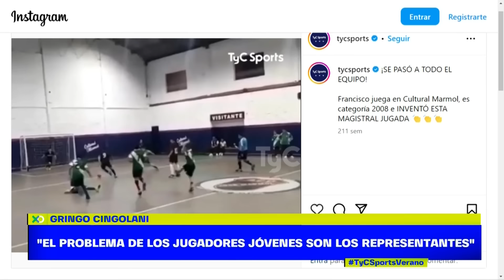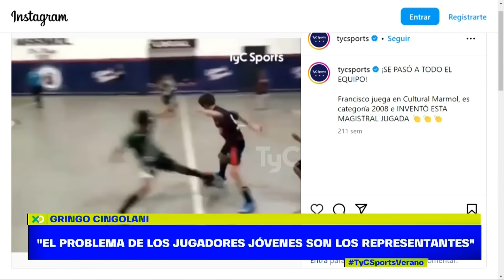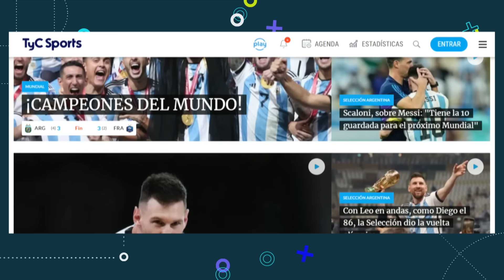QUIÉN ES FRANCISCO BARIDÓ, LA PROMESA DE BOCA QUE SE VA A JUVENTUS POR LA PATRIA POTESTAD 🔥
Boca recibió una noticia preocupante en el cierre del mercado de pases, que se extendió al 2 de febrero por resolución de la AFA, que está relacionada con una de sus promesas más interesantes de las Divisiones Inferiores. Francisco Barido, mediocampista ofensivo de la categoría 2008, podría emigrar a Italia por una decisión familiar y sumarse a las filas de la Juventus, a pesar de haber cumplido la edad necesaria para firmar su primer contrato profesional recientemente.

El volante que cumplió 16 años el 1 de enero se transformó en uno de los jugadores a seguir para los que respiran el día a día de la cantera xeneize. El zurdo se caracteriza, principalmente, por su conducción milimétrica de la pelota, el control, la gambeta y la pegada. De hecho, circularon varios videos suyos en el club Cultural Mármol donde se lo ve con mucha destreza y habilidad para el uno contra uno. Según medios europeos, llamó la atención de los ojeadores del Barcelona a sus 12 años.

Si bien no se había destacado tanto durante 2023 en la Octava, sus cualidades empezaron a notarse un tiempo antes, cuando estaba en la Novena División. Hasta fue convocado a principios del año pasado por Pablo Aimar para integrar la Selección Argentina Sub-15 y utilizó la camiseta 10. Pero ahora que arrancó en la Séptima División podría irse al fútbol europeo.

Por una cuestión laboral, su familia tomó la decisión de asentarse en Italia y aplicar el ítem legal denominado "responsabilidad parental". Aunque desde Boca le hicieron saber a su entorno el año pasado que querían hacerle firmar un contrato profesional, ya están resueltos a mudarse al Viejo Continente. De esta manera, al club solo se quedarían con los derechos formativos. Este caso se sumaría a otros conocidos en el fútbol argentino, como el de Matías Soulé en Vélez o el de Tiago Geralnik en River. Uno totalmente distinto fue el de Erik Lamela, quien estuvo a un paso de marcharse al Barcelona, pero eligió quedarse a cumplir el sueño de debutar en la Primera División con el Millonario.